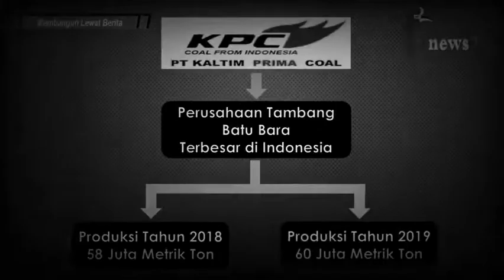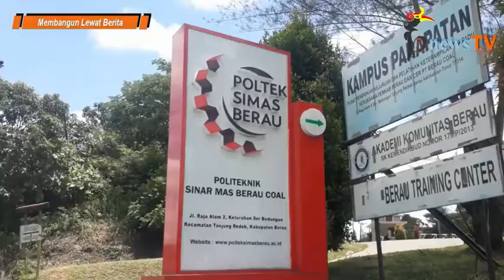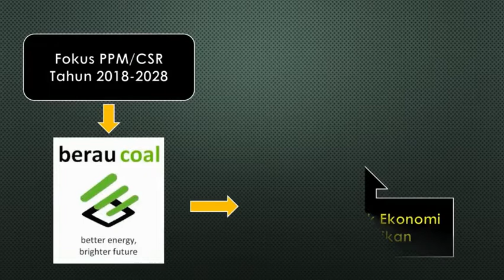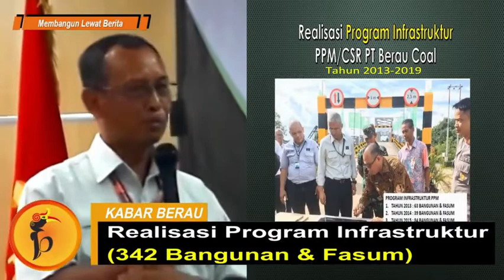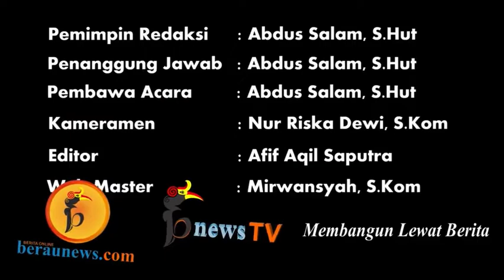Ketahui Realisasi CSR PT Berau Coal, Komisi C DPRD Kutai Timur Tampak Terkejut, Kok Bisa?